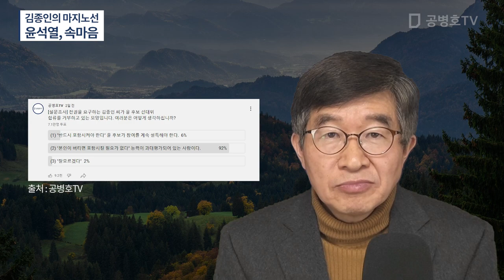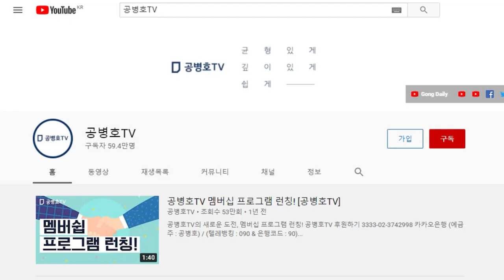김종인, 마지노선 제시 / 윤석열, 결단 임박 / 김종인, 제외하긴 힘들 것 / 김종인, 원안에서 한치도 움직이지 않아 [공병호TV]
Bitcoin : 3MTW849AkP2ftLeSK2teZHMmzLu7Z83s9U